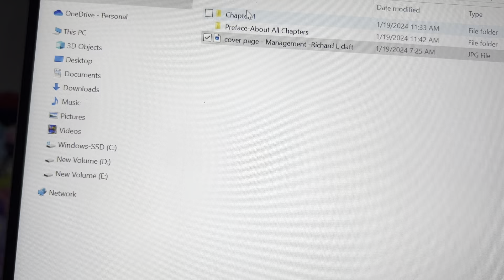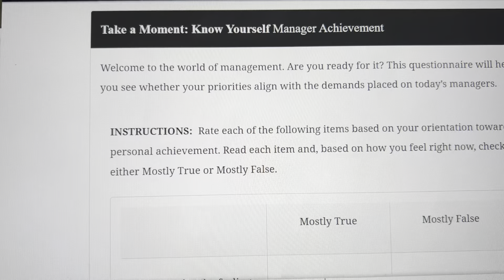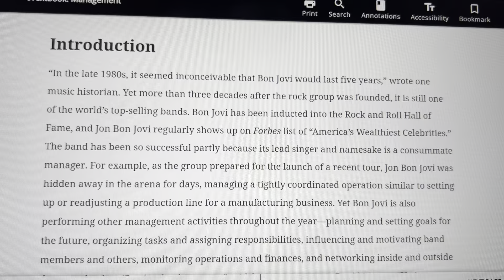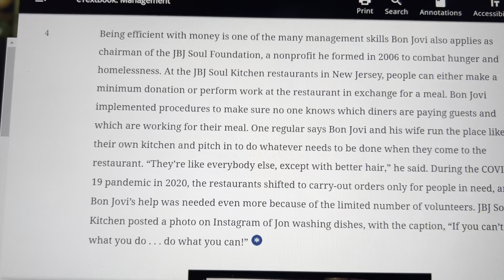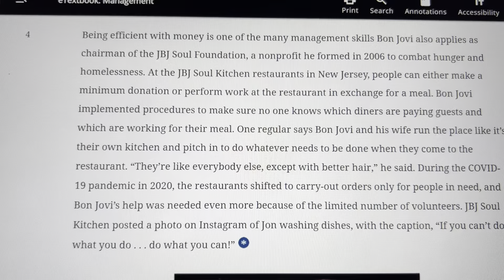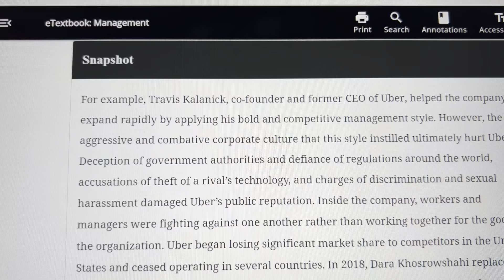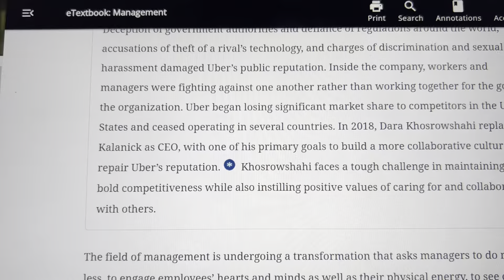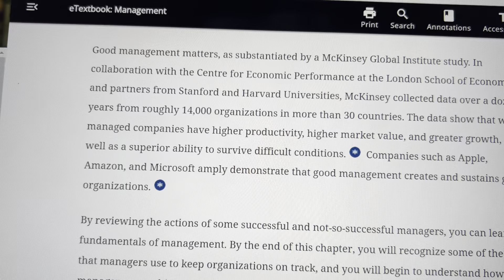BMGT-1327-Principles of Management- Jamal-Thursday